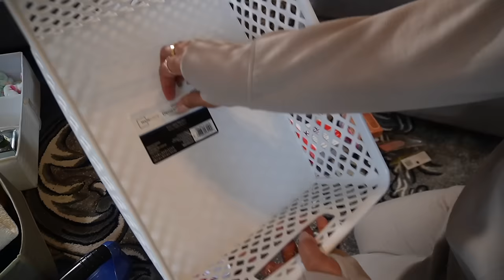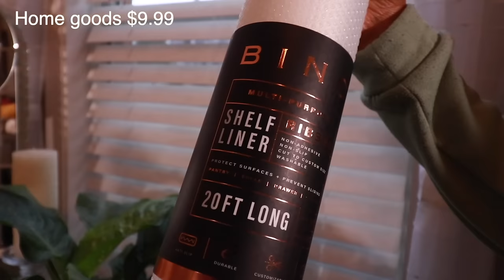MESSY LINEN CLOSET MAKEOVER 2024 | SPRING RESET VLOG + NEW FLOOR INSTALL + FOLDING HACKS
My linen closet started out really organized, neat and tidy but overtime it's gotten junky chaotic messy and just out of hand. today we're giving the linen closet a full makeover. let's declutter, clean out and reorganize this linen closet, it's long overdue. where should we clean next?

led light strip (unavailable)
closet labels

⇣Drop It In The Mail, allofdestiny Will Tell:
Destiny Chalmers

Name: Destiny
Age: 32
Location | Memphis, TN

ᶫᵒᵛᵉᵧₒᵤ
allofdestiny ❤